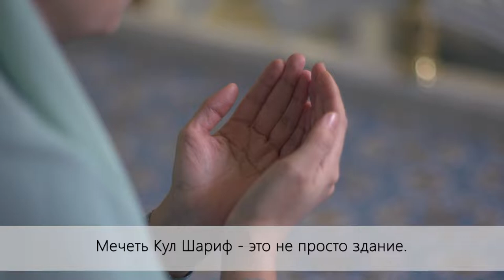Кул-Шариф. Возрождение (тизер)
Фильм расскажет о том, чем этот проект стал для Татарстана, чьим гением он был реализован в сложнейший исторический период на рубеже ХХ века, какие творческие решения делают мечеть выдающимся образцом новой татарской архитектуры и уникальным художественным явлением.

Вас ждет живая история, рассказанная теми, кто воплотил в жизнь мечту татарского народа о возрождении мечети: идеологами проекта, архитекторами, строителями, религиоведами и духовными лидерами.

Для всех участников строительства это был особенный проект. Они считали и считают свой труд не столько работой, сколько миссией. Мечеть строилась «всем миром», каждый внес свой посильный вклад.

Государственный Советник Республики Татарстан, Президент Республики Татарстан (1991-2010) Минтимер Шаймиев о возрождении мечети: «Судьба мечети — судьба народа. За короткий период времени, с начала 90-х до сего дня, пройден огромный путь. Это показывает, что мы можем. У нас даже слоган есть – БЕЗ БУЛДЫРАБЫЗ! Мы в это поверили!».